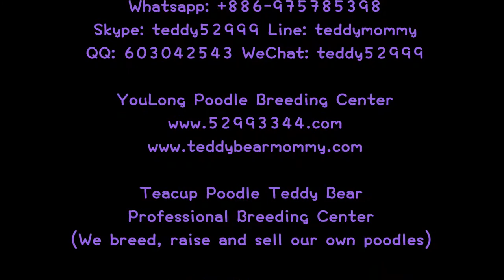toy teacup poodle teddy bear玩具茶杯貴賓犬泰迪熊685